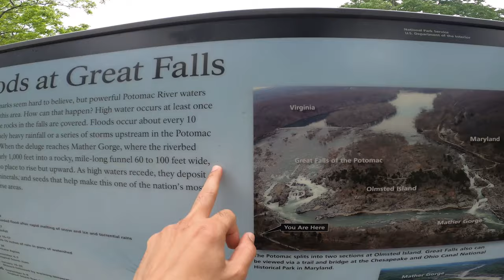Great falls , Virginia एक सुंदर अनुभव / Hindi Vlog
Hi guys ! My name is Kumar .

My videos are on travel and lifestyle in USA. I upload once a week to show you guys US  lifestyle.